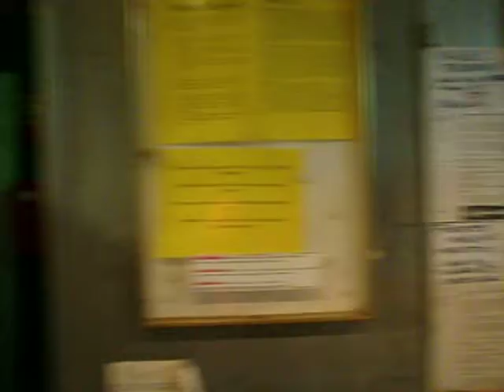Rondleiding Atoombunker Barcelona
Mark geeft een snelle rondleiding in het Hostel vlakbij de Ramblas in Barcelona.